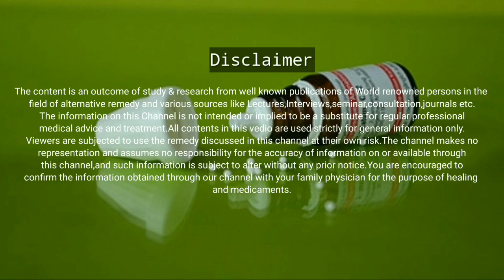হার্ট এটাক থেকে বাঁচার ম্যাজিক হোমিওপ্যাথি ওষুধ | হার্টের ব্লক খুলে যাবে মাত্র ১বার খেলেই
Description:   Hello viewers,today we discuss about best medicines for chest pain and heart attack.The most common problem in mass is heart related issues.
        In this vedio,I explained,how it spreads,symtoms,causes and effective homeopathic remedy for total and safe cure for heart attack.
        If any query or suggestions,please comment without any hesitation.Thank you

                    What causes Heart attack?